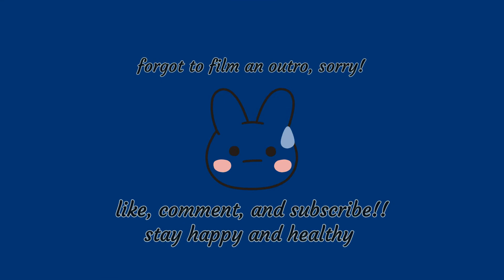mini vlog: spend a rainy day with me. shopping, story time, kpop shop & kdrama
spend a day with me! i like this vlog and hope to make more like it. leave a comment and let me know what you think and want to see more.

muchas gracias
감사합니다!

socials:
instagram, tiktok, etsy, etc

dm me if you would like to talk! just let me know you're from youtube.